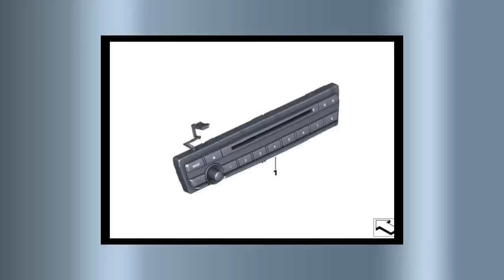Centralita botonera audio para BMW F25, F26, . Original BMW.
Válido para los siguientes BMW's:

X3 F25 Sports Activity Vehicle

X3 20dX (WY31/N47N), X3 35iX (WX71/N55), X3 28iX (WX51/N52N), X3
30dX (WY51/N57N), X3 20iX (WX31/N20), X3 35dX (WY71/N57Z), X3
28iX (WX91/N20), X3 18d (WY11/N47N), X3 18i (WW11/N20), X3 20dX
(WZ51/B47), X3 20i (WY91/N20), X3 18d (WZ31/B47)

X4 F26 Sports Activity Coupé

X4 20dX (XX11/B47), X4 20iX (XW11/N20), X4 28iX (XW31/N20), X4
30dX (XX31/N57N), X4 35dX (XX51/N57Z), X4 35iX (XW51/N55), X4
M40iX (XW71/N55)